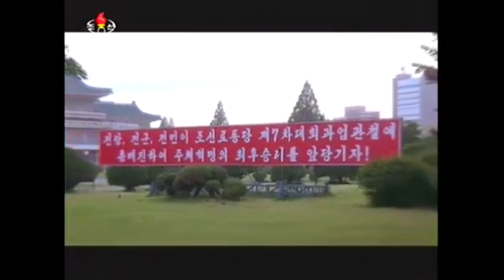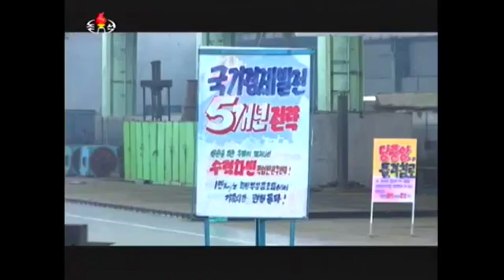Juche Lesson 21: Society Develops with the Development of Creative Role of the Popular Masses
Comrade Shane presents Juche Lesson episode 21, explaining the law governed process of society's development and its relation to the creative ability and role of the masses.

For entertainment focused content check out our Juche Gaming YouTube Channel, focused mainly on live streaming gameplay, while inviting viewers to tune in to comment or ask questions on any topic from politics and DPRK to Hobbies, Games and anything in between:

As an independent content creator, donations are the sole source of income for my channels. Donations help keep this channel going and allow me to focus as much time as possible on content creation.; If you would like, and are able to contribute, your support is highly appreciated.